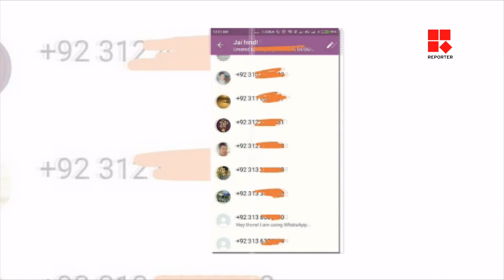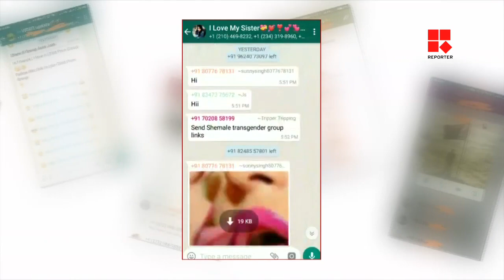പാകിസ്താനില്‍നിന്നുള്ള വാട്‌സാപ്പ് ഗ്രൂപ്പുകളില്‍ മലയാളികളും_Reporter Live